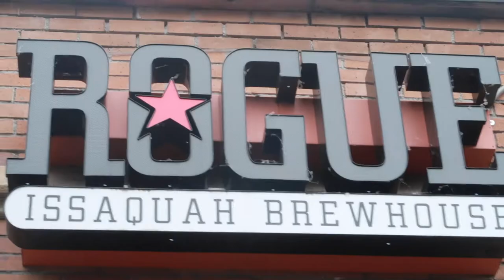Now THAT'S some nice WOOD! - Home DIY Projects coming soon!